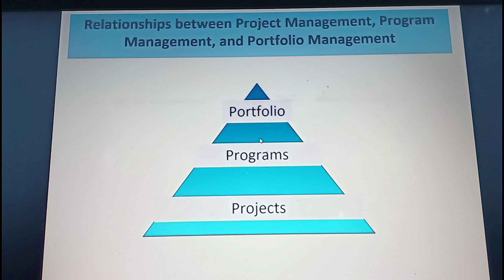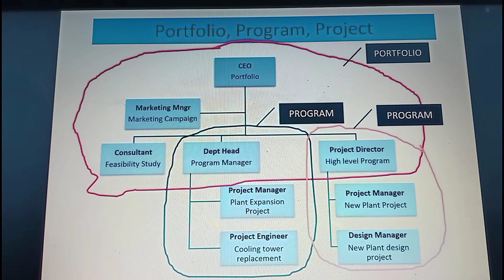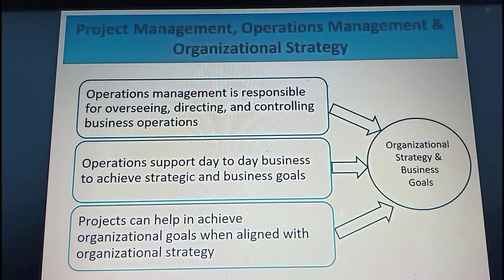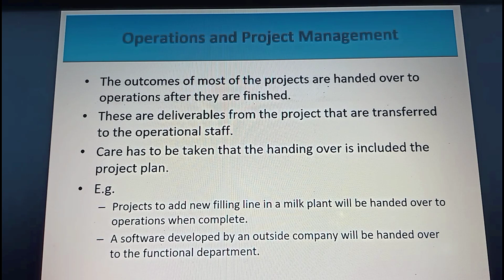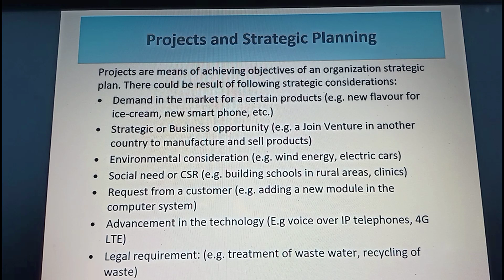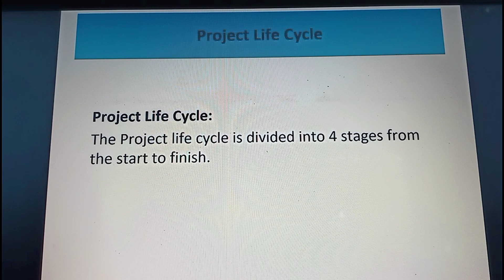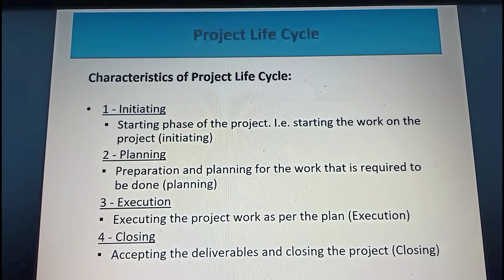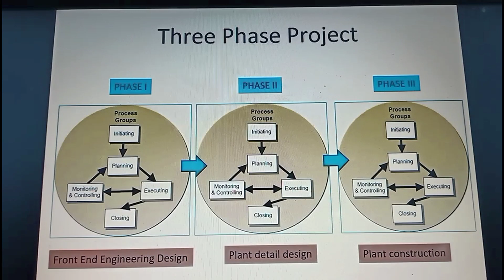Project Management Lecture. (Part 1 of 5)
 Introduction to project management
 Basics of Project, Program and Portfolio
 Phases of project management/ Project life cycle
 Costing what are the key elements and techniques used for costing
 Earned value Management, how are project Evaluated